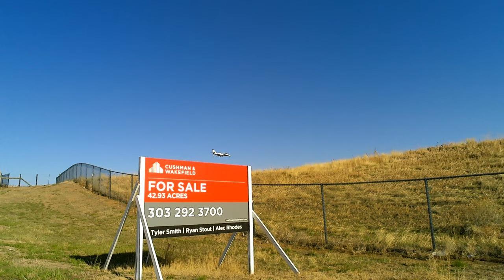ANMR0007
KAPA Centennial Airport arrival in Centennial, Colorado outside Denver proper.  APA airport 4/17/2022 roughly 5pm arrival